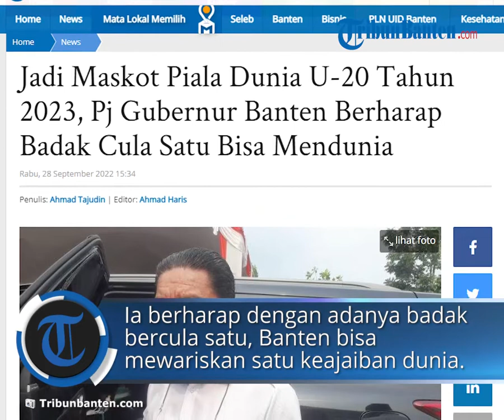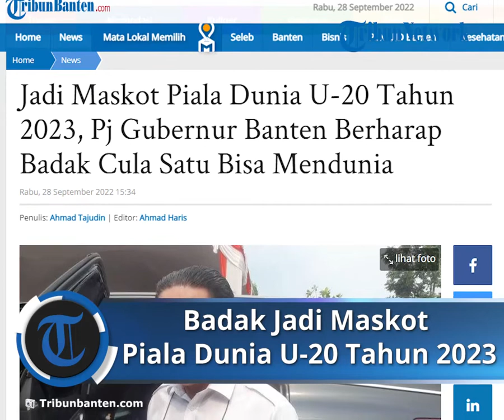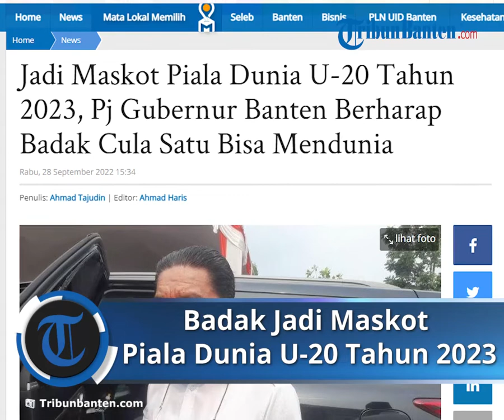Pj Gubernur Banten Berharap Badak Cula Satu Bisa Mendunia saat Jadi Maskot Piala Dunia U-20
TRIBUNBANTEN.COM, KOTA SERANG - Badak bercula satu yang hidup di Kawasan konservasi Taman Nasional Ujung Kulon (TNUK), Kabupaten Pandeglang, Provinsi Banten ditetapkan menjadi maskot Piala Dunia U-20 Tahun 2023.

Hewan langka itu akan menjadi simbol perdamaian dunia, pada Piala Dunia nanti dengan nama Bacuya atau Badak Bercula Cahaya.

Pj Gubernur Banten, Al Muktabar menyampaikan "terimakasih", karena hewan langka asal daerahnya jadi maskot Piala Dunia U-20 tahun 2023.

Diharapkan para generasi-generasi penerus di Banten, masih bisa menyaksikan bahwa Banten memiliki hewan langka yakni badak bercula satu.

Disampaikannya, bahwa saat ini badak bercula satu hidup di hutan yang dilindungi.

Al berharap dengan adanya badak bercula satu di Banten, Banten bisa mewariskan satu keajaiban dunia.

Baca juga: Badak Bercula Satu Jadi Maskot Piala Dunia U-20, Bupati Pandeglang: Ikon untuk Destinasi Wisata

Di mana badak bercula satu itu bisa menjadi icon yang mungkin ke depan akan mendunia.

Artikel ini telah tayang di TribunBanten.com dengan judul Jadi Maskot Piala Dunia U-20 Tahun 2023, Pj Gubernur Banten Berharap Badak Cula Satu Bisa Mendunia,
Penulis: Ahmad Tajudin | Editor: Ahmad Haris